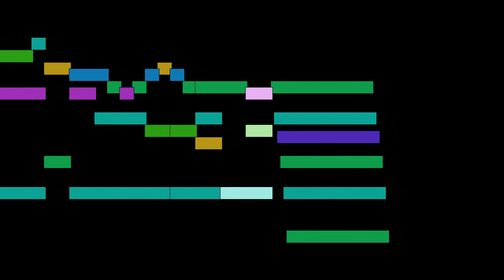William Byrd - Lord Salisbury's paviane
Lord Salisbury's paviane, by William Byrd, with animated score.

FAQ:

Q: Who is William Byrd?
A: An English composer of the Renaissance.